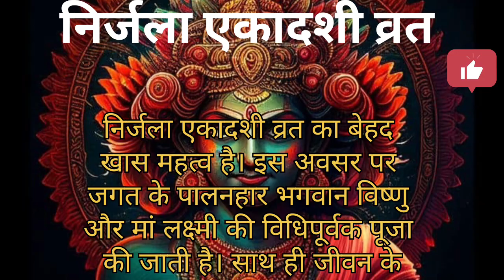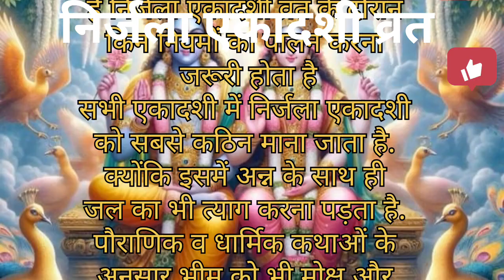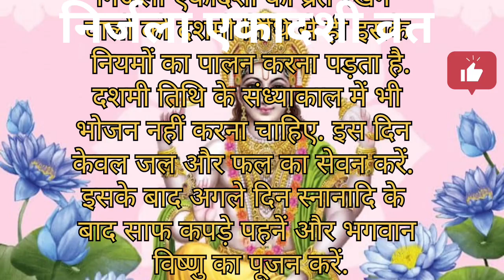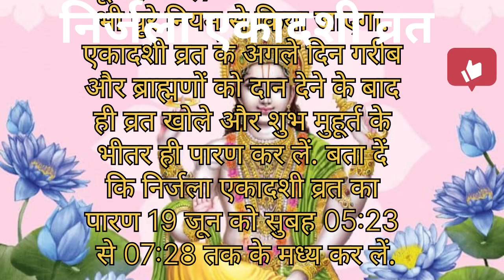निर्जला एकादशी का व्रत